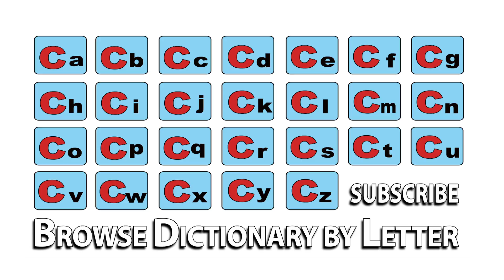Chrysalis - Meaning | Pronunciation || Word Wor(l)d - Audio Video Dictionary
Chrysalis - watch the video to know the pronunciation & definition / meaning of the

word.